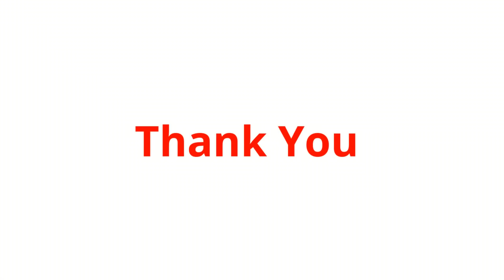How to Reverse the Car and Then Turn | Hindi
In this video, you have to get proper skill of reverse gear, better back use of steering, proper use of indicator, steering right proper way. All will be in the video. Open your eyes and understand what I have taught in this practical lesson.